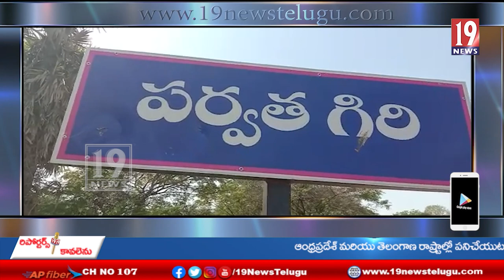మహబూబాబాద్ జిల్లా పర్వతగిరి గ్రామంలో అంగరంగ వైభవంగా జరిగిన పలు గ్రామ దేవతల విగ్రహాల ప్రతిష్ట